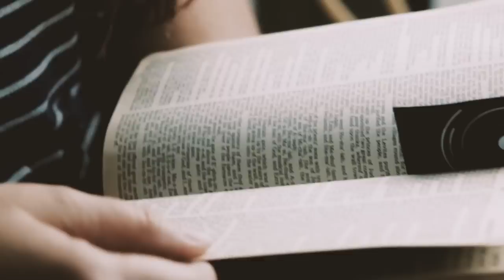RESONATE by LoveCollide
RESONATE
Definition: Produce or be filed with a deep reverberating sound,  to evoke a feeling of shared emotion or belief, to expand, amplify.

We want to RESONATE JESUS in all we do, We want the sound of revival to be so loud it resonates throughout the entire earth, We want to expand, amplify the name of Jesus.  We believe it takes one drop (YOU) to begin the ripple that creates the wave of revival!  Join the resonate movement.

We will be putting out more videos, and devotionals each month to help each of us embrace RESONATE as a way of life.  Sharing God's love however we can and wherever he places us.    RESONATE - A Ripple To A Wave CD is out and part 2, RESONATE - A Spark Into A Flame will release Oct 2016

Music produced/engineered by Stephen Leiweke - Yackland Studio, Nashville TN, programming by Tommee Profitt